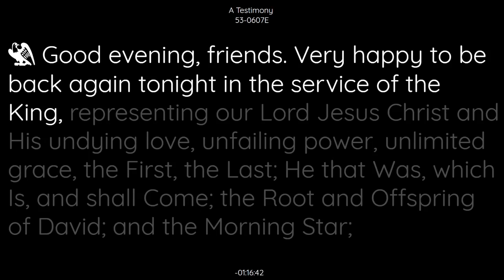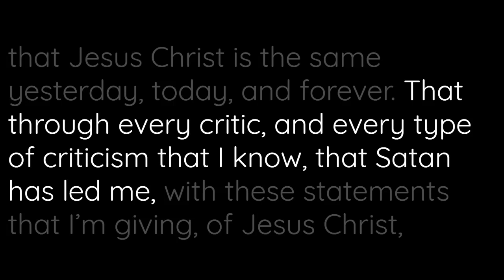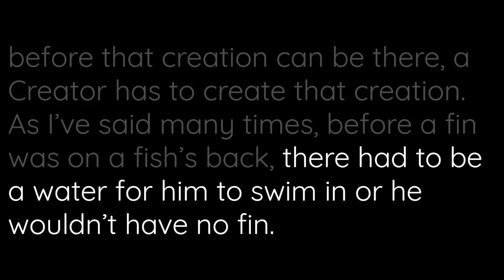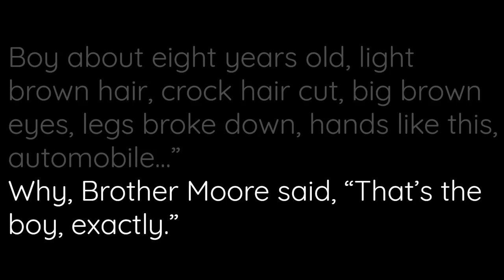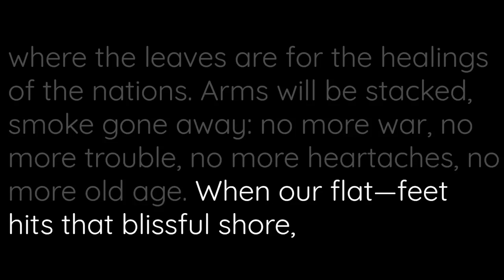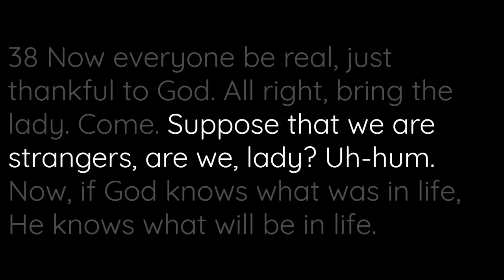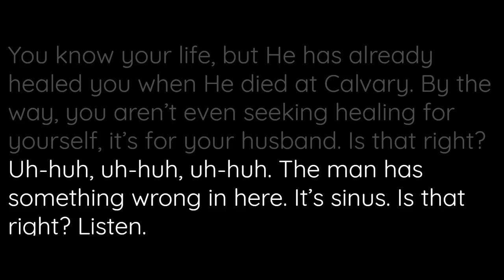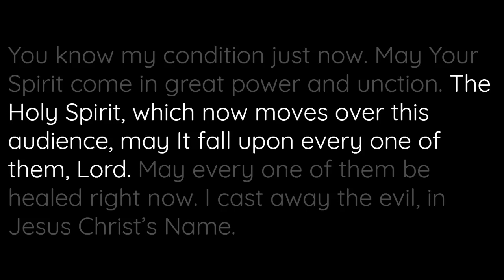53-0607E A Testimony | William Branham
53-0607E A Testimony | William Branham